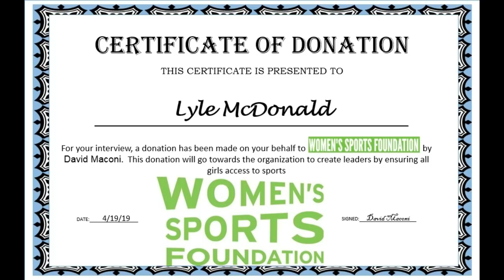Lyle McDonald - Optimal Training, Volume, Men vs Women - Charity Podcast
Lyle McDonald is well known in the fitness industry, having become interested in human performance and physiology from the time he competed in sports as a teenager. He studied Physiological Sciences from UCLA and has spent the better part of 2 decades studying human physiology, hypertrophy, fat loss, and related topics. A a coach Lyle has worked with endurance athletes, powerlifters, and bodybuilders.

Lyle has written many books which can be found on his

 0:00- Sequencing of training / periodization
 4:05- Optimality vs consistency over time
 10:00- Is volume actually the primary driver of growth?
 25:30- Differences in men vs women in training
 41:00- Incremental loading / progression